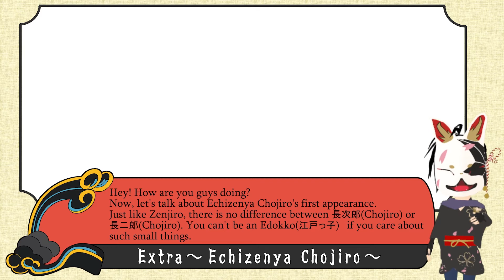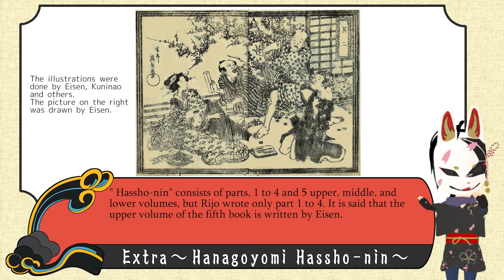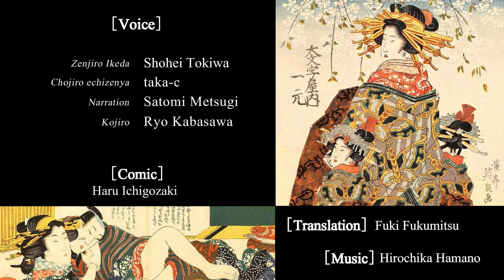Ukiyogusa -The Man Who Surpassed Hokusai in erotic ukiyo-e (shunga).Episode 2 Part 2#anime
It introduces the customs and fascination of Edo through Ukiyo-e artists
such as Eisen, Hokusai, and Oui.
In each session, apart from the cartoons, there are explanatory videos about Ukiyo-e and life in Edo.
The commentary alone, touching on both the widely known and the profound, is worth a look!

This is a slow update, but I hope you enjoy it.

Comment pleeease!